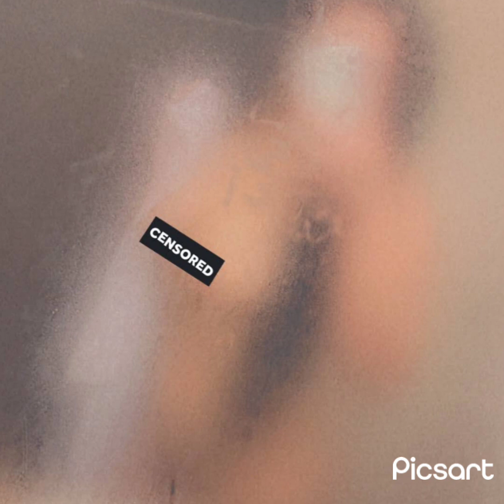gotta kill you